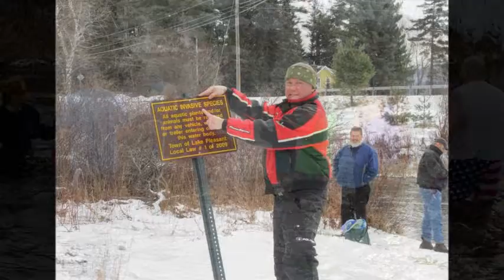Speculator's Polar Bear Plunge 2014 & 2015